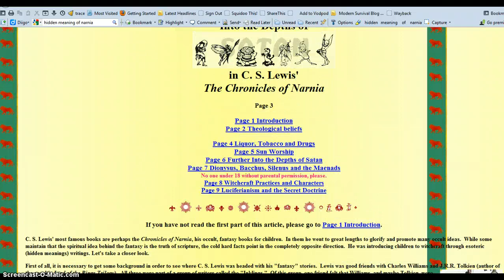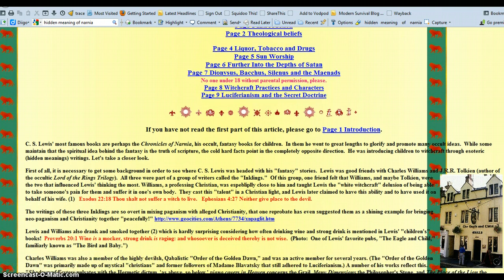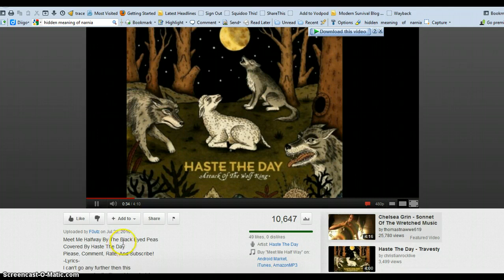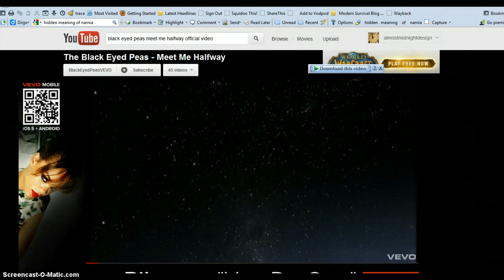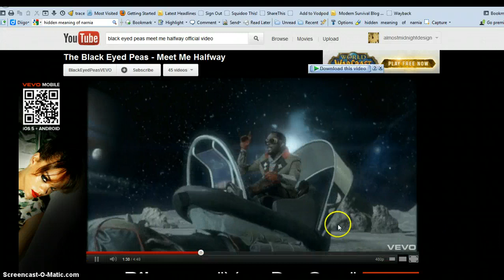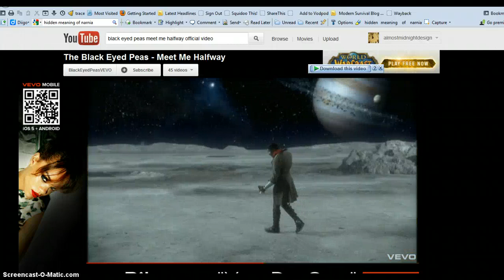Christian Metal & Christian Rock Deception, PT. 5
PT. 5 of a series, exposing the evil deception of Satan infiltrating young Christians and examining what's behind the music.

Make the comparison

Into the Depths of in C. S. Lewis' The Chronicles of Narnia